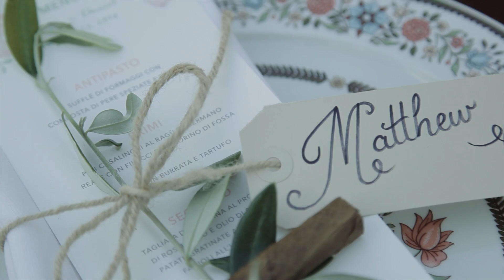Wedding videography in Tuscany – Pienza // Shanna&Danny